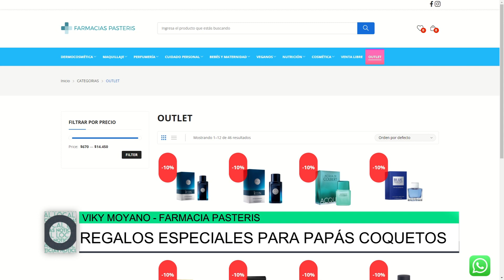Regalo especiales para papás coquetos, Viky Moyano